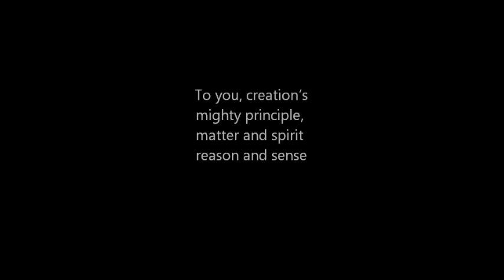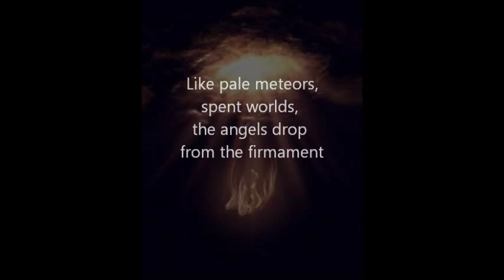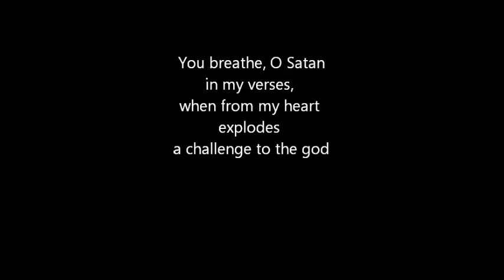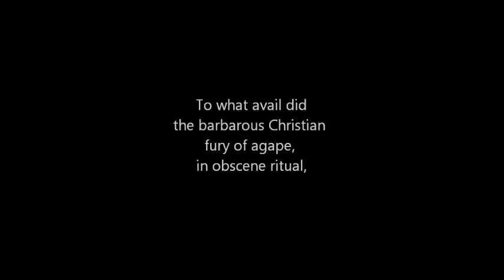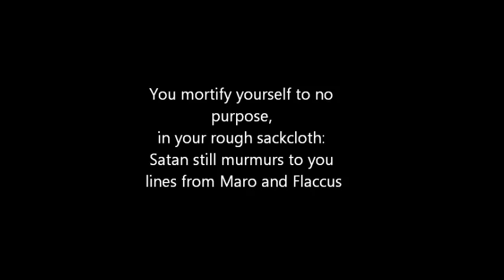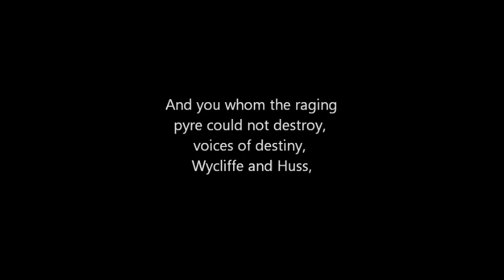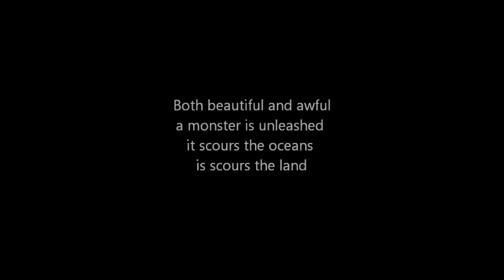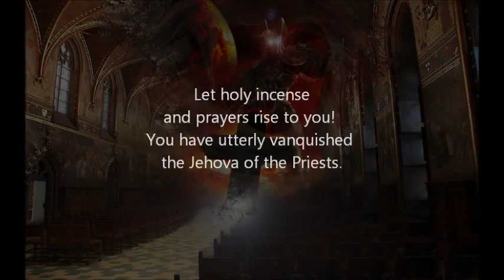The Sect of the Horned God Presents: Hymn to Satan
"Hymn to Satan" by Giosue Carducci.